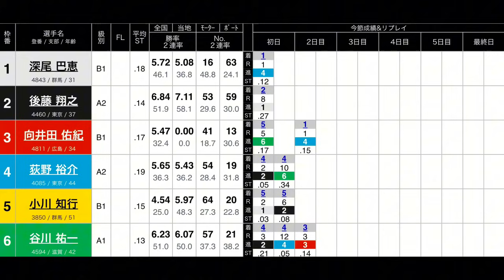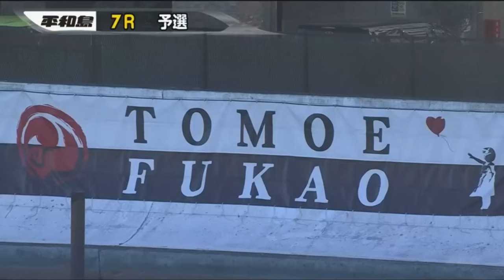【平和島競艇】紅一点①深尾巴恵に容赦なく『鬼前付け』するA1男性選手、レースは意外な結末に‥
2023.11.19 平和島マンスリーＢＯＡＴＲＡＣＥ杯2日目7R①深尾巴恵②後藤翔之③向井田佑紀④萩野裕介⑤小川知行⑥谷川祐一